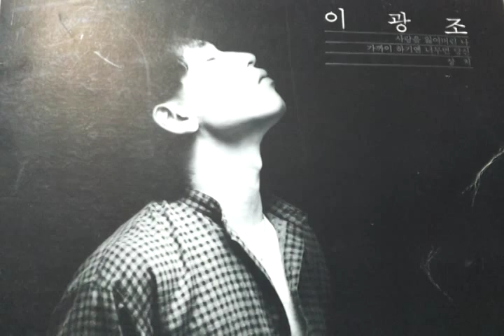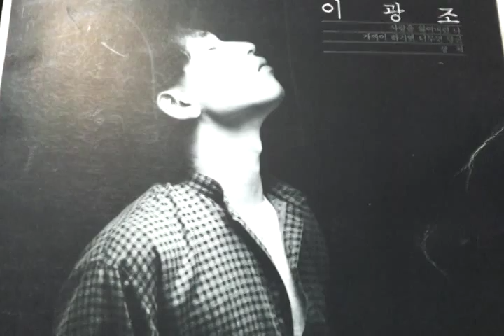가까이 하기엔 너무먼 당신/이광조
(LP 음원입니다)